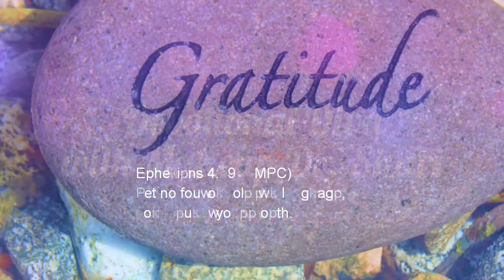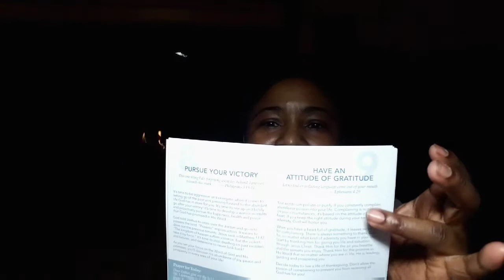Devotional Diva - having an attitude of gratitude and when you split your pants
Ephesians 4:29
Let no foul or polluting language,
come out of your mouth.

From  "30 Thoughts for Victorious Living " by Joel Osteen